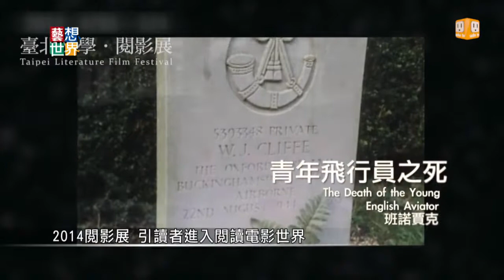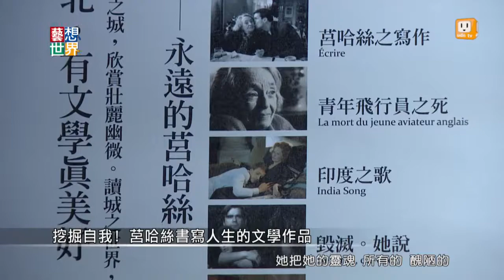20140423《藝想世界》訪談《2014台北文學季閱影展》策展人楊元鈴 Part1